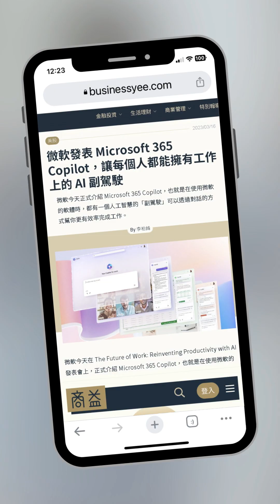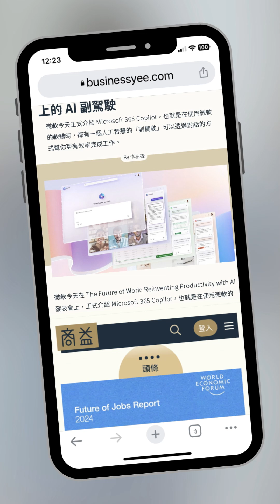Meta CEO 祖克柏：封閉平台讓人生氣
黃仁勳與 Meta 執行長祖克柏在 SIGGRAPH 2024 大會上對談，討論生成式 AI 將如何輔助創作者創造更多內容，在產業與產品上的革新又有哪些。